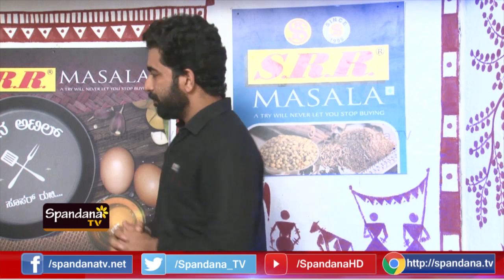Spandana Atil│ಸ್ಪಂದನ ಆಟಿಲ್ │Episode - 16│Cooking Show